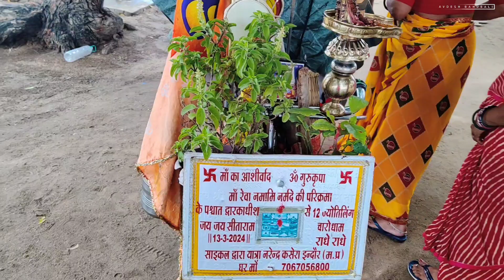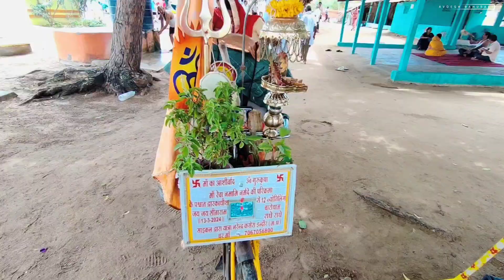सबको ताड़ी पीला दी😀 Rameshwaram to Karnataka Vlog || Char Dham Yatra EP-32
Char Dham Yatra Episode-32
3 dham ki yatra
Badrinath ki yatra
Kartikeya temple tamilnadu
Taadi ka gud
Tadi ka ras
Tadi ka juice
Nariyal ki kheti
Kele ki kheti kaise kare
Nariyal ki kheti
Jagannathpuri ki yatra
Rameshwaram ki yatra
Dwarikadish gujrat
Bina kapdo ke darshan dene wala mandir
3 dham ki yatra kaise kare
Teen dham ki sampurn yatra
3 mahine wali yatra
Badi 3 dham ki yatra
3 dham yatra ki series
3 dham yatra ke video
3 dham ke vlog
Vlogging video of 3 dham yatra